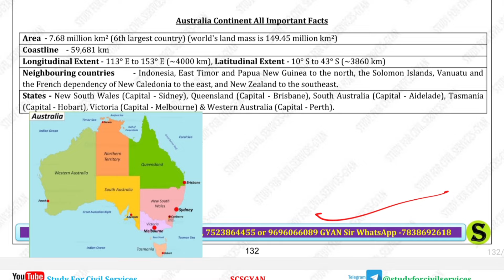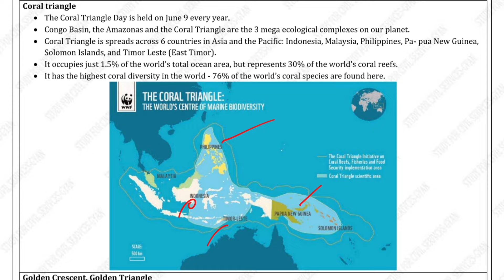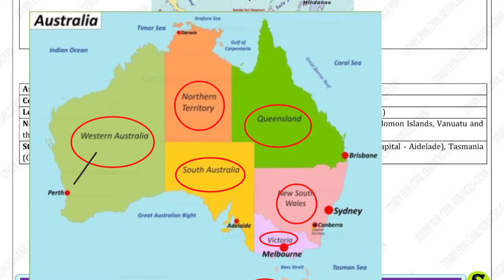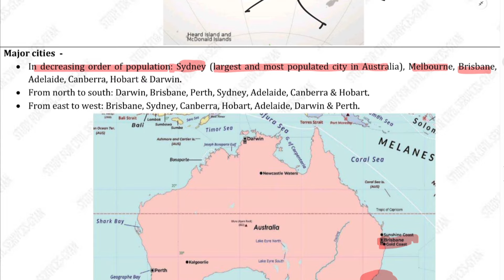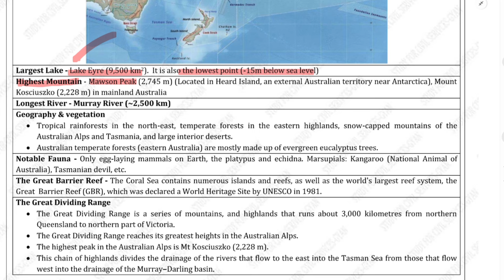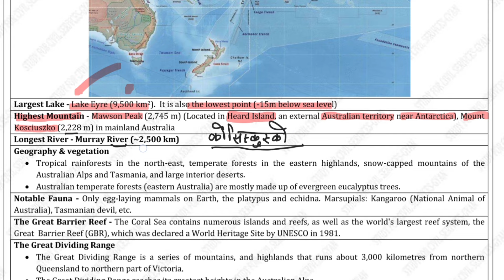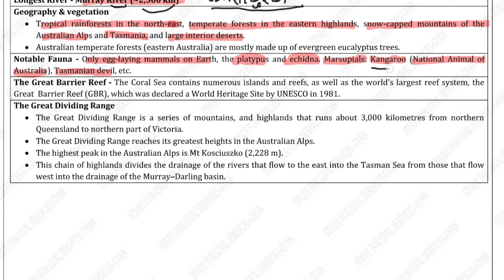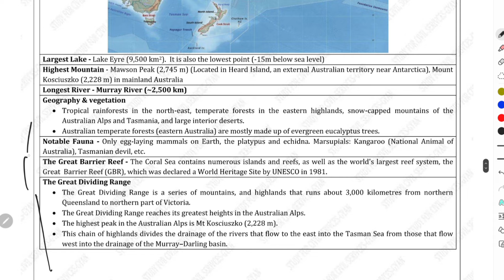uppsc ro aro geography through mapping | Asia Maping Class 4| world geography for uppcs